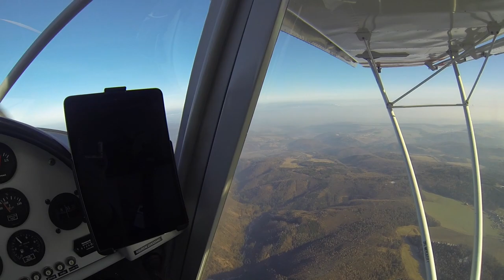17 2 2019 Zenair CH 701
Za Štefim a Leloněm...